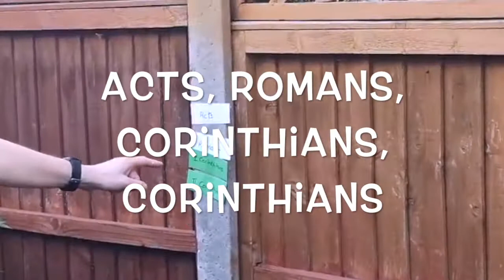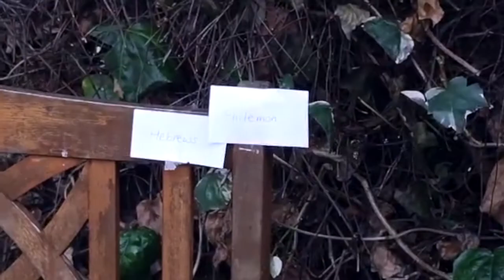Michele - Tribe from online church 10th May